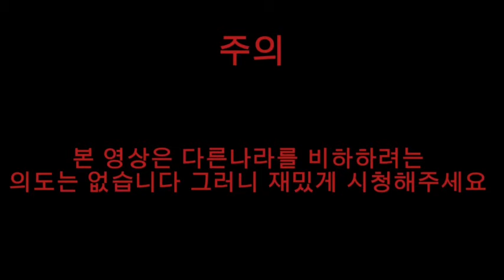자메이카와 할로윈 Ep.15